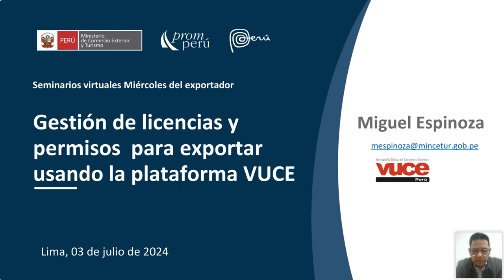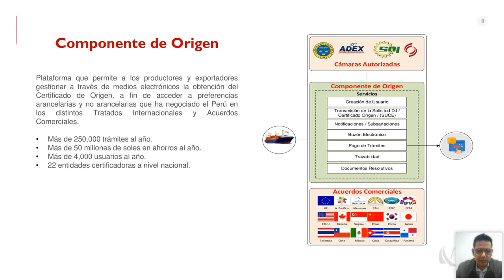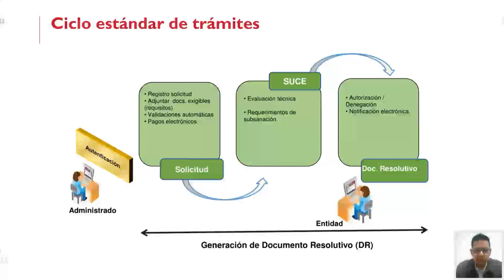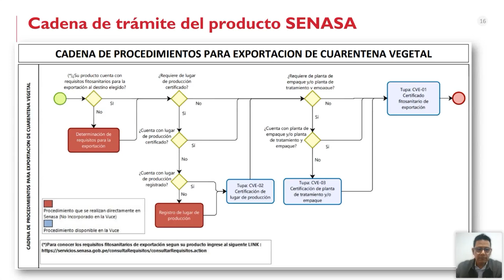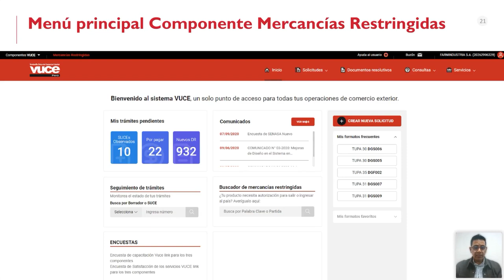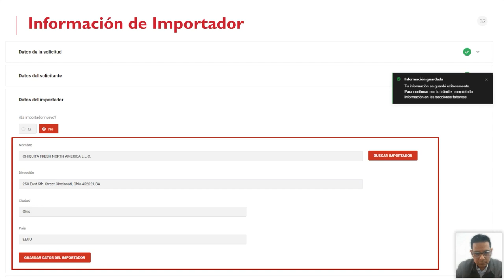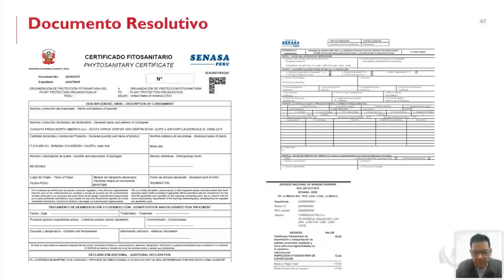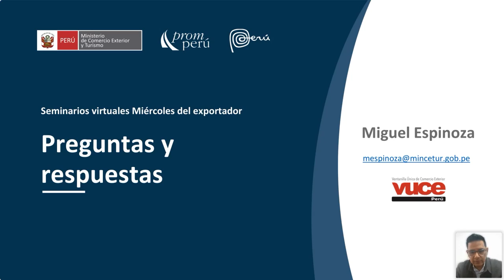Gestión de licencias y permisos para exportar usando la plataforma VUCE - 03 julio 2024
Ponencia del Miércoles del Exportador. Espinoza, Miguel . Encontrarás la presentación y video en el Repositorio PROMPERÚ